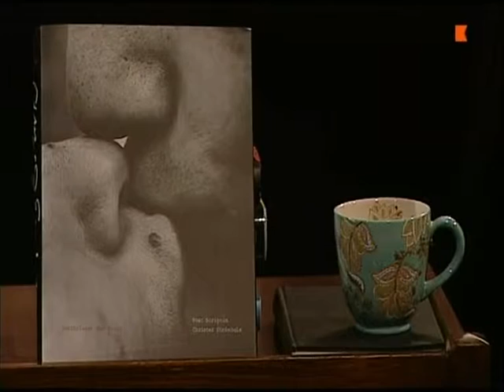johan tell pratar om fotografen christer strömholm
i kunskapskanalen om sin bok om christer strömholm